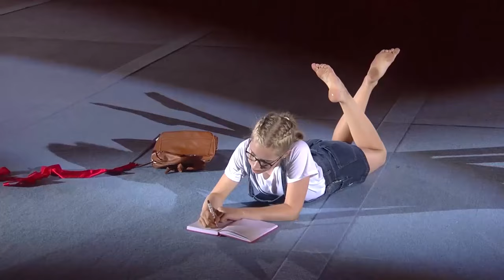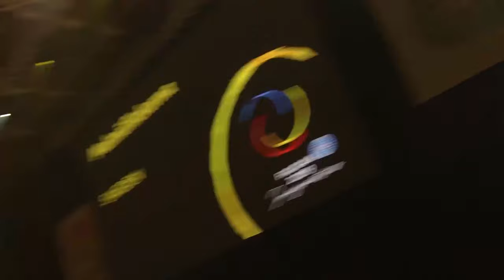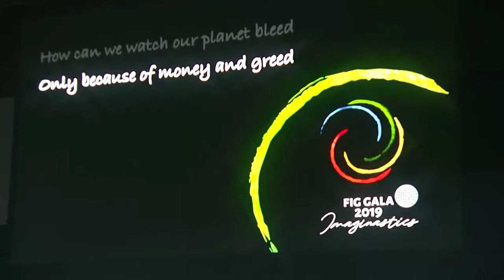FIG Gala – 16th World Gymnaestrada 2019 in Dornbirn, Vorarlberg, Austria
This is the official broadcast of the FIG Gala at the 16th World Gymnaestrada 2019 in Dornbirn, Vorarlberg, Austria – enjoy!